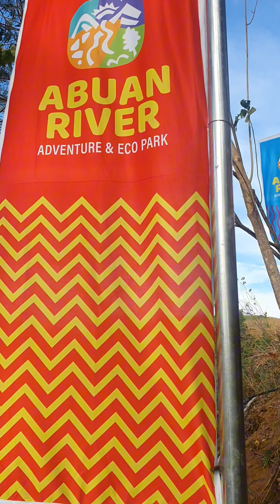TOUR KO SI MISIS SA ABUAN RIVER